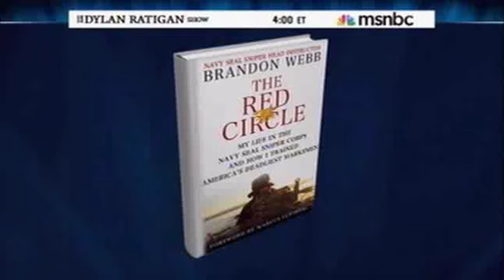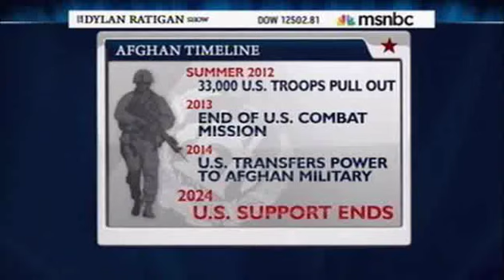Admiral Joe Sestak on Afghanistan withdrawal and NATO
Joe Sestak joins MSNBC's Dylan Ratigan Show to discuss the Afghanistan withdrawal and Chicago NATO Summit 2012.